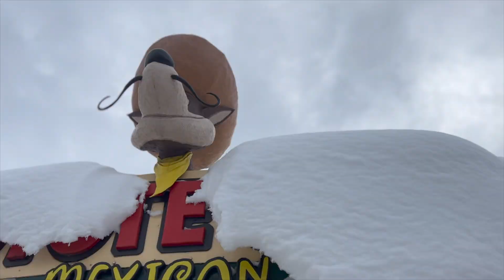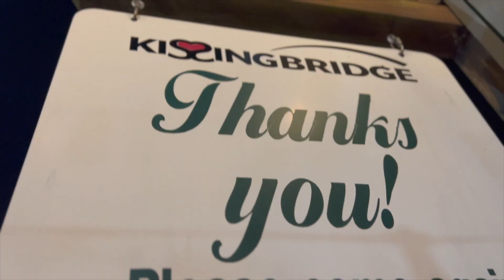Snowkiting With Blake | Exploring the Blizzard Aftermath in Upstate New York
Join us on a snowkiting adventure to explore the snowstorm aftermath in Buffalo, New York.  "Ride With Blake" will take you snowkiting across the snow-blanketed terrain, showing you the beauty of snow-capped trees and icy landscapes. Along the way, we'll also check out some of Buffalo's best mountain biking trails, rock climbing spots, and hockey rinks. So come along for an unforgettable snowkiting experience with Blake!

Thank you for sharing the kiteboarding and wing foiling stoke with us! 🤙🏽 Please join us in the comments section and get a conversation started. We’re always happy to help!

🔥 LIKES and SUBS are like online BRO-HUGS! 🔥